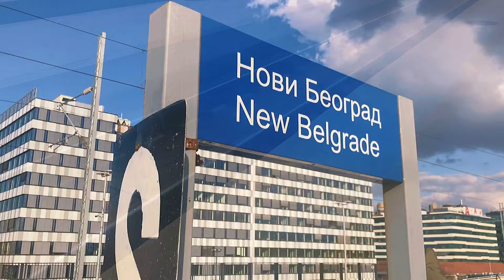Nova autobuska stanica u bloku 42, Zeleznicka stanica Novi Beograd, novi radovi